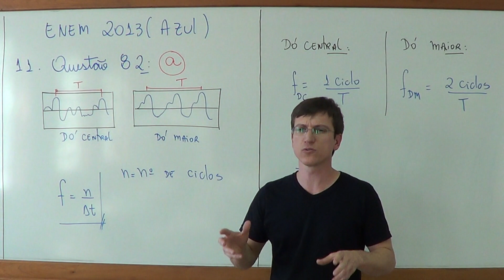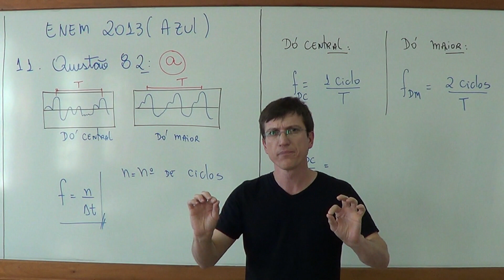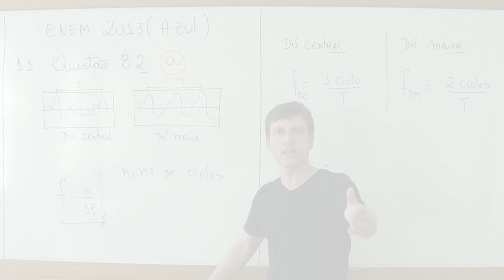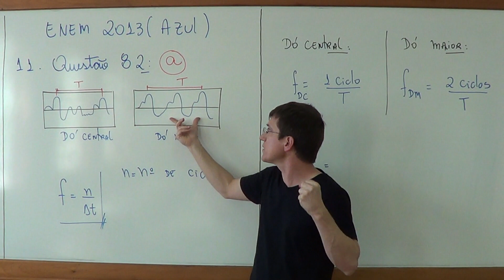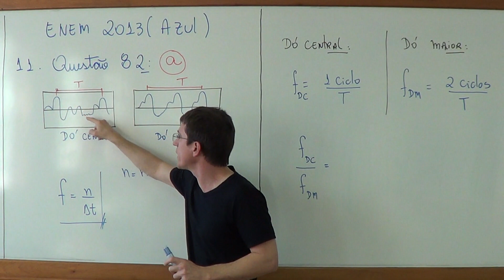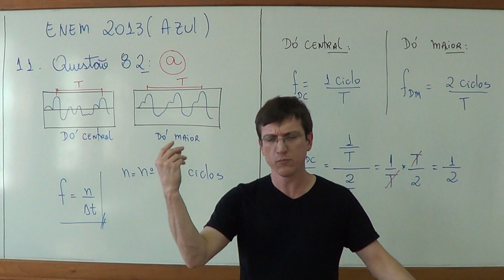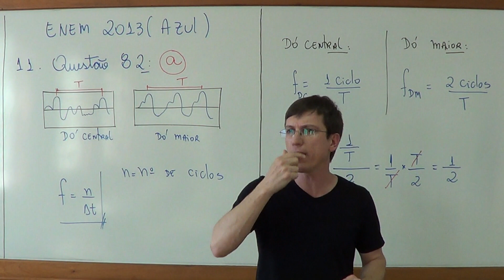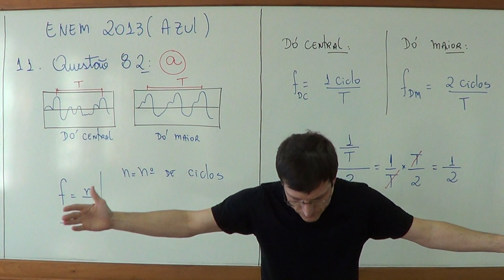ENEM 2013 - Questão 82 resolvida (Caderno Azul) - Física - Ondulatória - Prof. Marcelo Boaro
Faaaaala Galera! Tudo bem!
Este é mais um exercício resolvido do ENEM para vcs!
Abç, bons estudos e fiquem com Deus!

Em um piano, o Dó central e a próxima nota Dó (Dó maior) apresentam sons parecidos, mas não idênticos. É possível utilizar programas computacionais para expressar o formato dessas ondas sonoras em cada uma das situações como apresentado nas figuras, em que estão indicados intervalos de tempo idênticos (T).